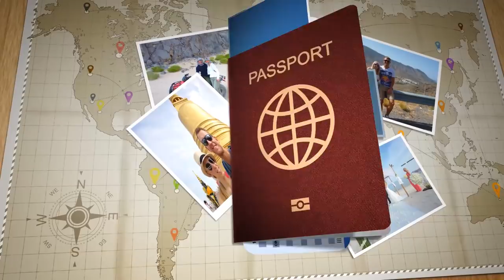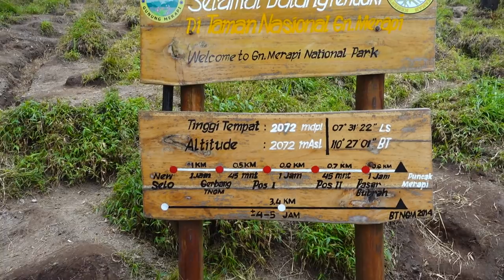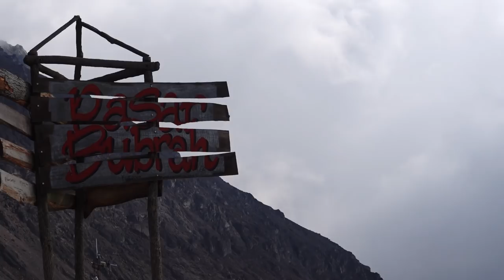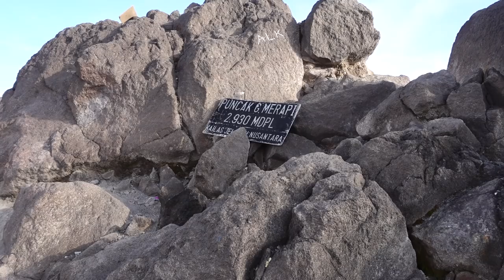Vulkan Merapi alleine bestiegen und am Ende unserer Kräfte | VLOG 125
Wir haben den Vulkan Merapi alleine bestiegen und kamen dabei an das Ende unserer Kräfte! Wir waren wirklich am Limit, aber wurden mit unglaublich tollen Momenten belohnt. Da wir den Mount Merapi allein bestiegen haben, kamen wir zum Ende unserer Tour leider in große Schwierigkeiten, da wir in die Dunkelheit gerieten...

Wir möchten dir wirklich den Tipp geben, auf all deinen und euren Touren genügend Essen, zu trinken, die passende Kleidung, eine starke Taschenlampe und auch ein Handy, mit einer lokalen Simkarte, dabei zu haben.

Ab und an ist auch ein erste Hilfe Set und ein Taschenmesser nicht verkehrt...
Alles Dinge, die wir auf unseren Ausflügen schon des Öfteren benötigt haben!

Die meisten dieser Dinge findest du in unserer oben verlinkten Packliste!

Den Mount Merapi, oder in Indonesien Gunung Merapi genannt, zu besteigen, war wirklich ein Highlight unserer Reise.
Diesen Vulkan, der einer der aktivsten Vulkane der Welt ist, zu besteigen, war wirklich so unglaublich anstrengend...
Viel extremer als die anderen Vulkane auf unserer Reise durch Indonesien.

Gefallen dir Vulkane?
Begleite uns auch auf den...

🎵 MUSIK & LINKS